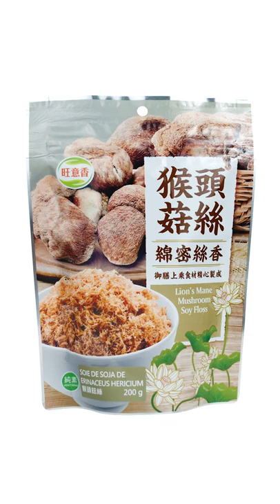Eating Cotton Candy Pork